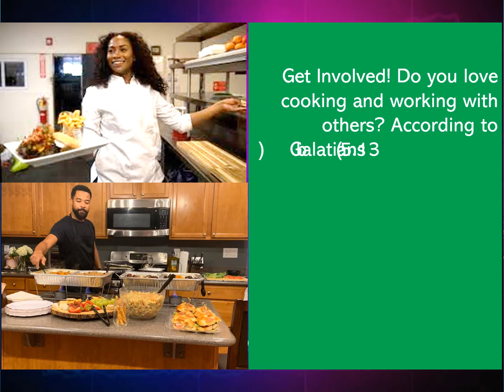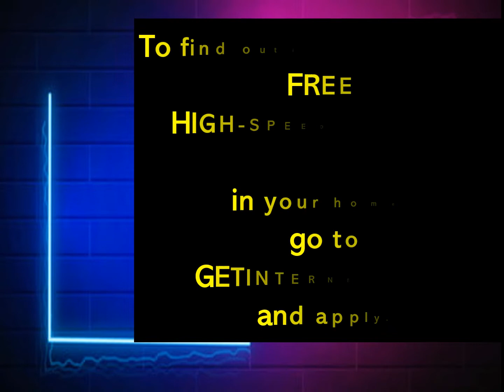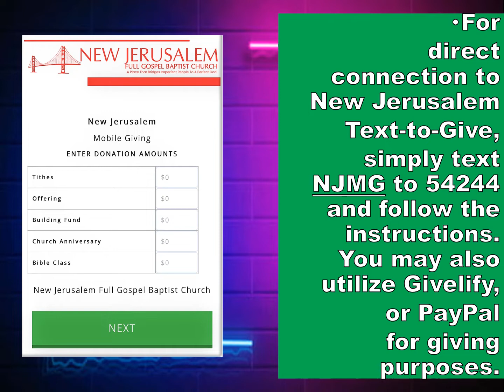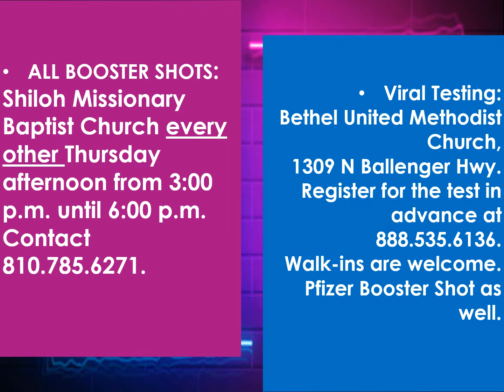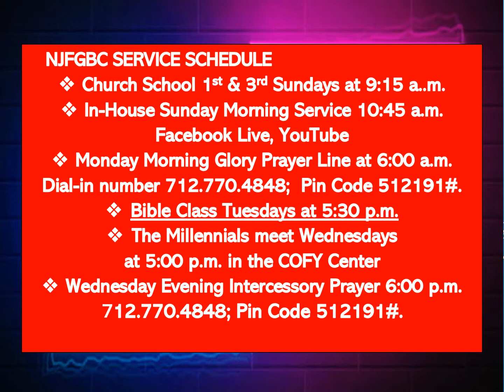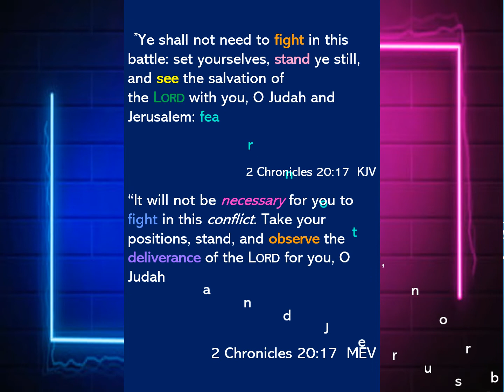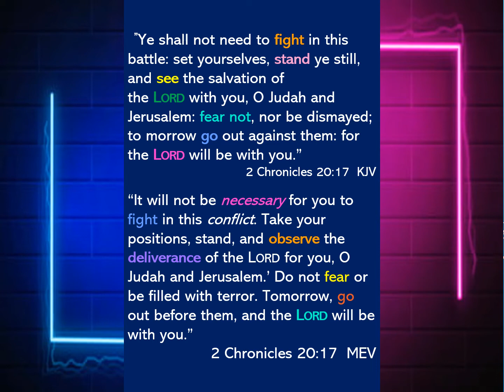New Jerusalem FGBC Church Announcements